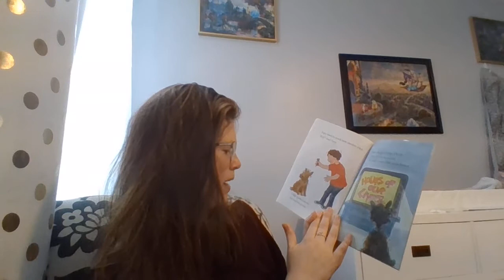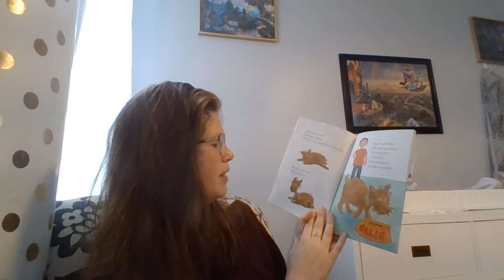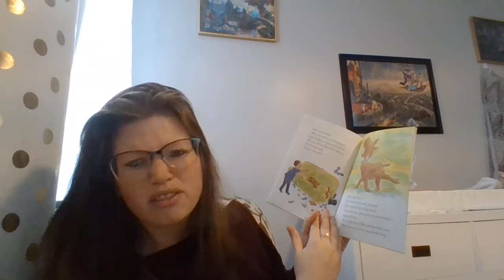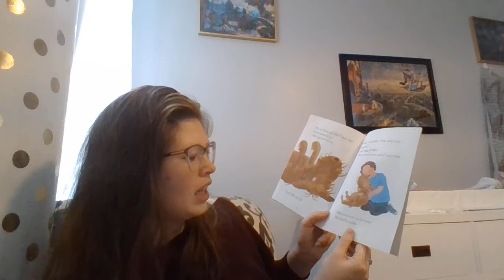Ollie's New Tricks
by True Kelley